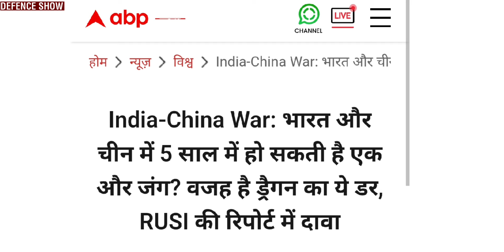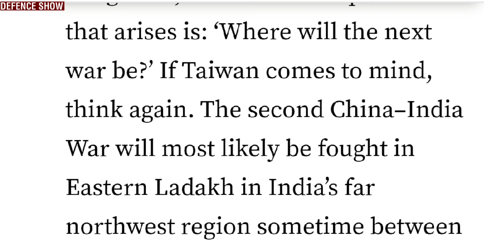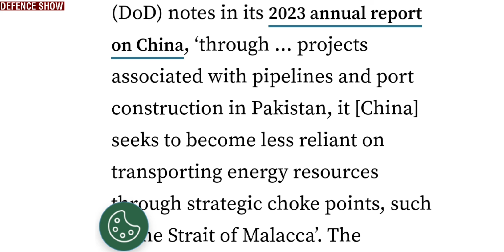भारत-चीन महायुद्ध की तारीक आयी सामने! RUSI Report on Indo-China War! Indian Defence News | Hindi New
At DEFENCE SHOW we explain about The latest Development and News in DEFENCE, GEOPLOITICS, INDIAN AFFAIRS and other Social topics.